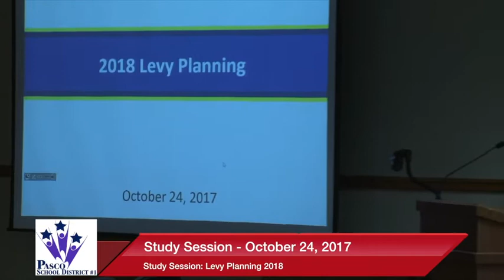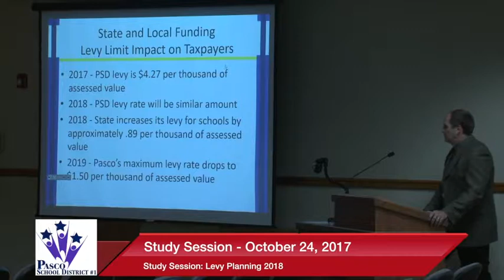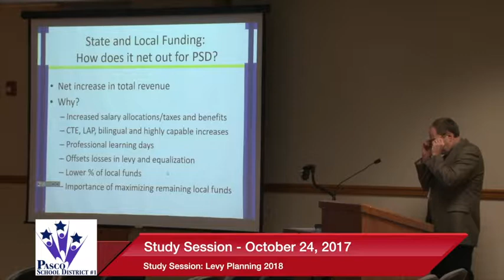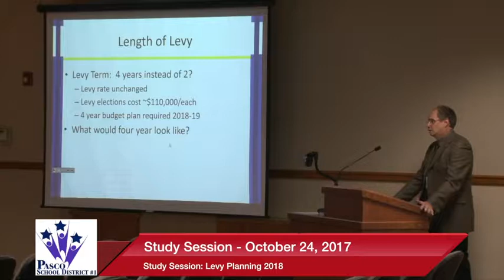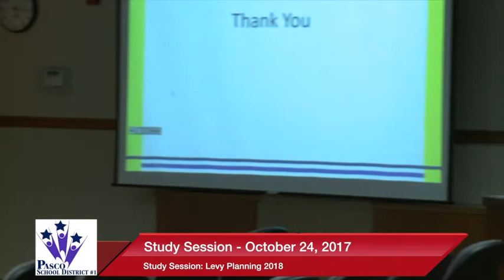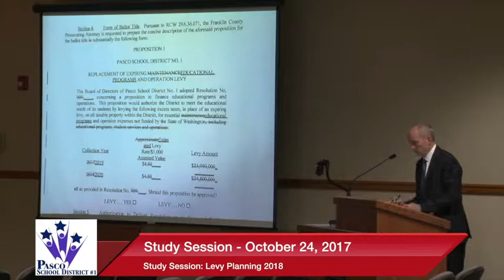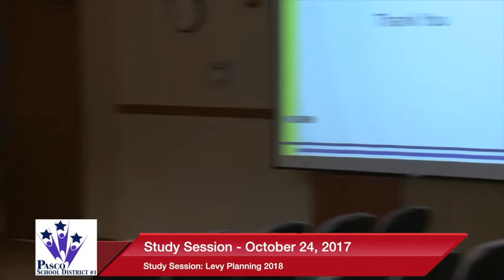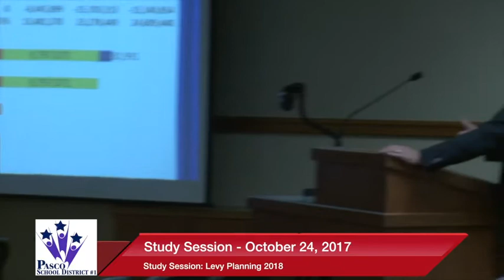October 24, 2017 | Study Session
Coverage of the October 24, 2017 Pasco School District Board of Directors Study Session. Video production courtesy of Pasco City Television, PSC-TV, Channel 191 on Charter Cable in Pasco,